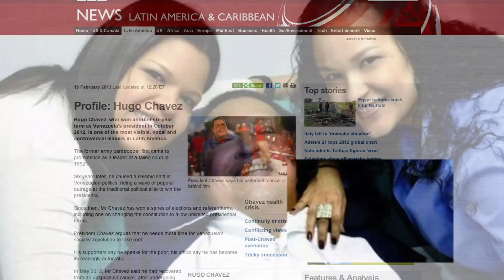Chavez Returns Home; Venezuela's Bolivar Devalued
Greg Wilpert: Status of Chavez's health still not known; devaluation necessary to curb inflation